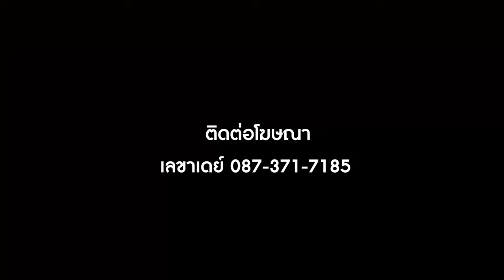MF-SANRAWAT DECHMITR-Ratchaburi Mitrphol FC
สรรวัชญ์ เดชมิตร มิดฟิลด์วัย 32 ลงช่วยทีมตัวจริง 3 นัด สำรอง 1 นัด